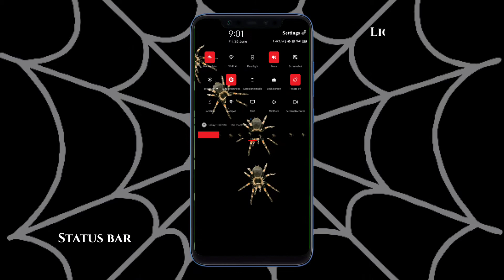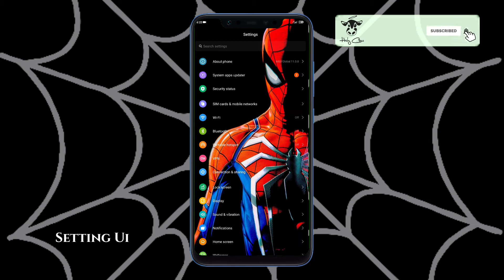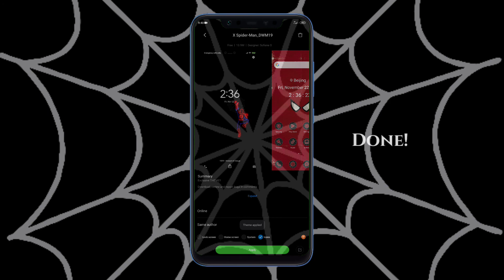Spiderman Setup By Using Only Two Miui 11 Themes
In this video, I will show to a Spiderman setup only by using two miui 11 themes.It has cool notification panel, spidy icons, lockscreen with shortcuts and more. But the point is it doesn't support dark mode😌

Themes names:

Theme:1
Spiderman v11

Theme 2:
X-Spiderman_DWM19

(Please search theme name in themes store)

Note: I download these themes with Idia region